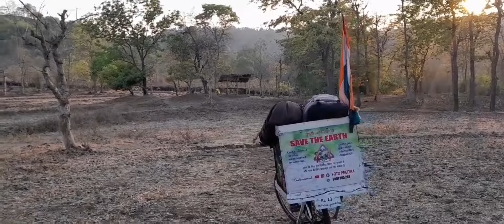ഞങ്ങൾ കണ്ടുമുട്ടിയ ആദ്യത്തെ വീഡിയോ 🩷🥰